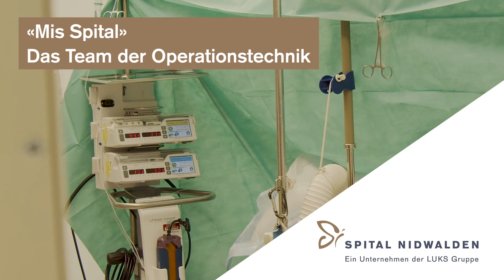Spital Nidwalden - Die Operationstechnik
Interesse an einem Einblick in den OP bei uns? Als dipl. Fachfrau/Fachmann Operationstechnik HF trägst du massgeblich dazu bei, dass ein Eingriff erfolgreich verläuft. Unser Team freut sich auf dich.